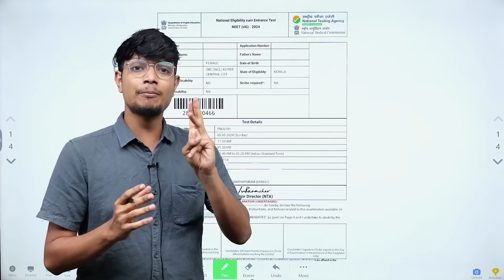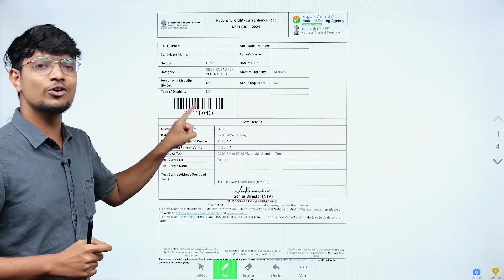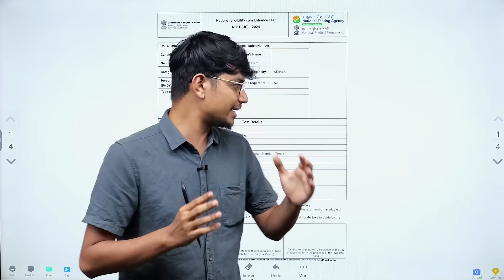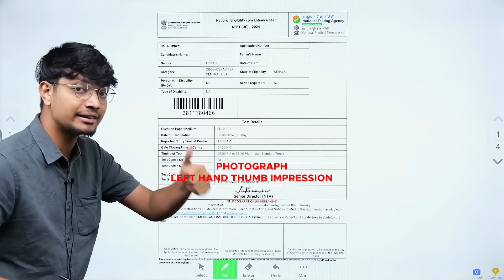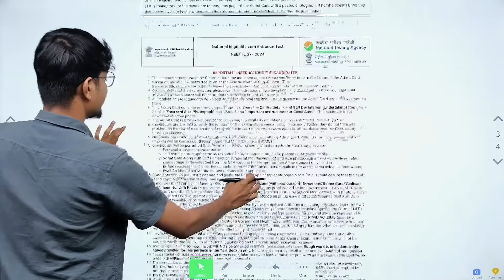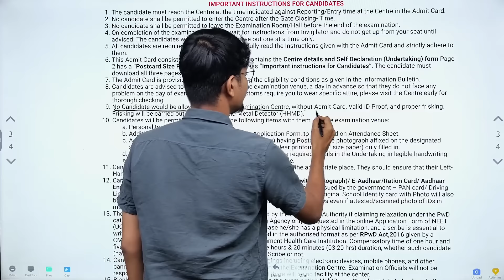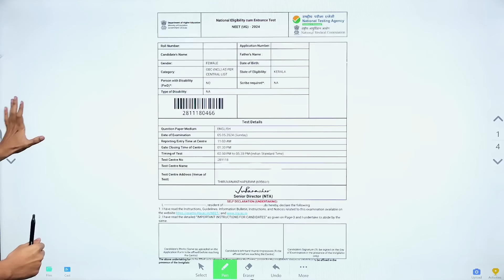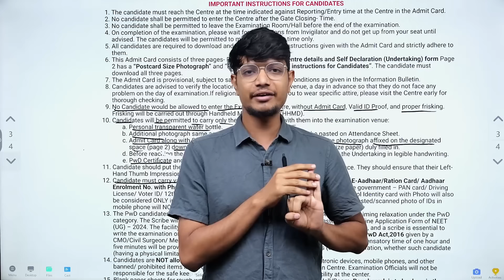NEET 2024 : ADMIT CARD ഫിൽ ചെയ്യേണ്ടത് എങ്ങനെ? | Must Watch Video | Xylem NEET